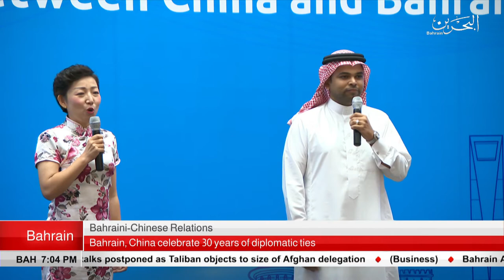BAHRAIN NEWS CENTER : ENGLISH NEWS 19-04-2019